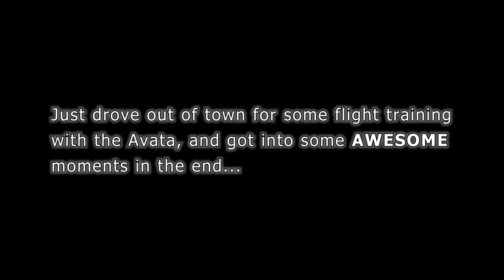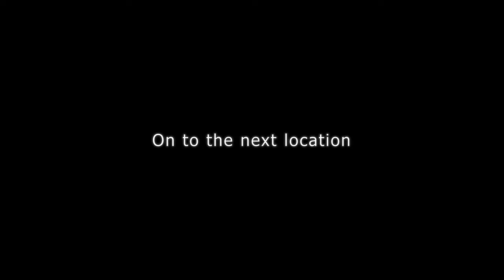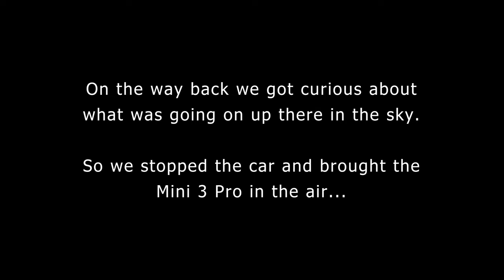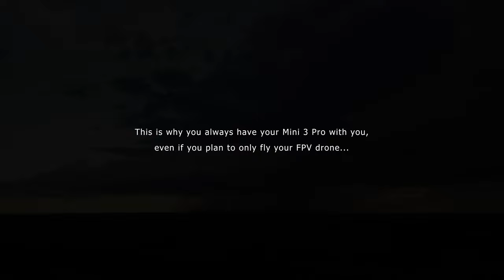Running into thunderstorms while training with the Avata (Reupload)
Friday evening. What could be better to calm the head down after a week of work? My wife and I drove out of town and I took the Avata with me for some flight training. Around us two super cells came nearer and nearer, us inbetween of them. I was lucky to also have the Mini 3 Pro in the trunk. So we packed the Avata and drove to a location with a good view around. And let the Mini 3 rise. Awesome moments, awesome way to shut down into the weekend.